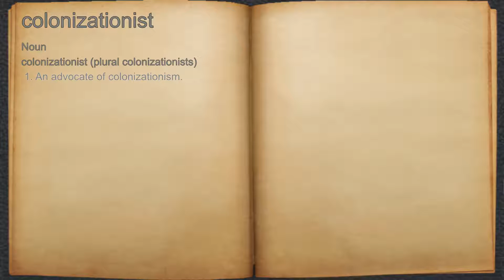What does colonizationist mean?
A spoken definition of colonizationist.

Intro Sound:
Typewriter - Tamskp